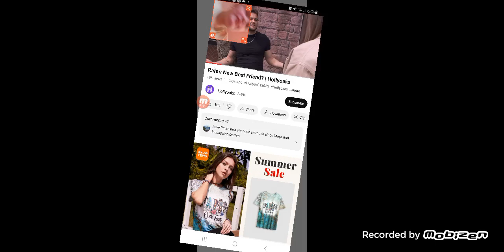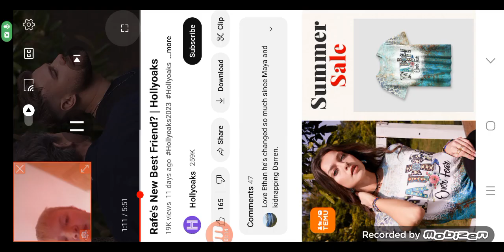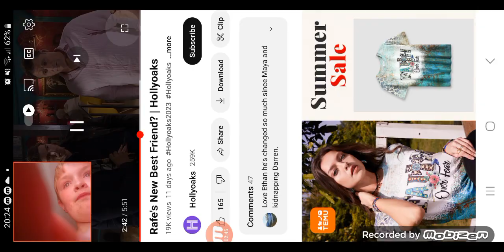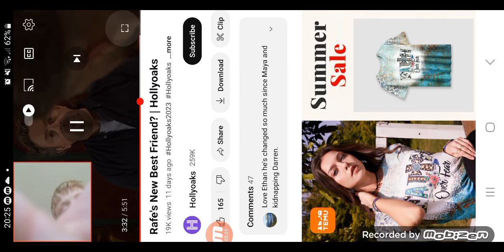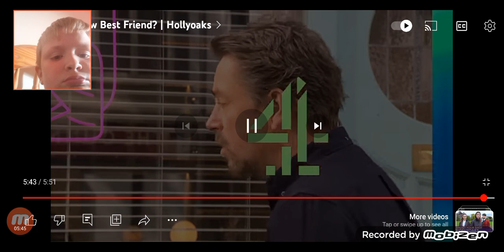reaction to hollyoaks